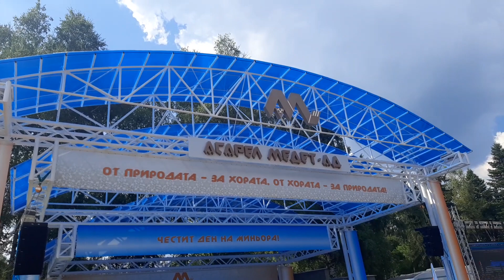ASAREL 2023 ep10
Глория еп1